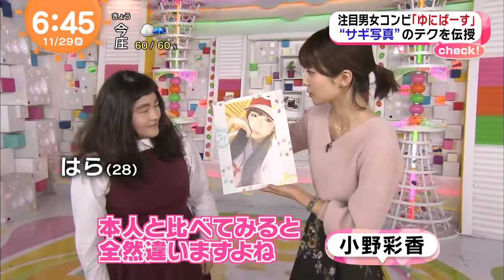【詐欺写真で話題】お笑いコンビ「ゆにばーす」はら(28)に迫る